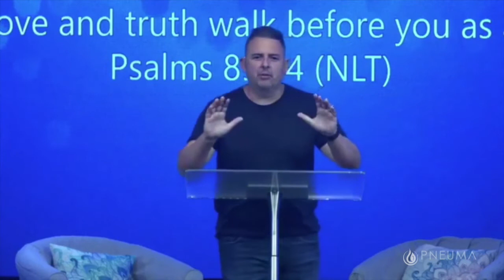A Conversation on Righteousness and Justice